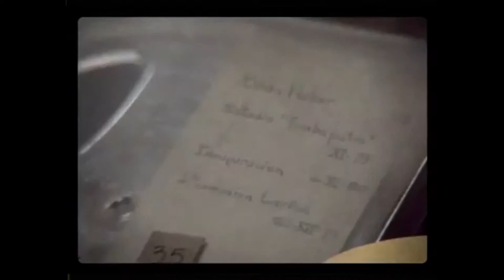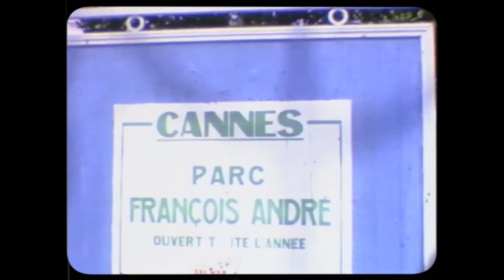Entrevista a Andrés Pardo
En el marco de las Jornadas de Apropiación platicamos con el documentalista uruguayo Andrés Pardo, quien nos platica sobre el cine de re-apropiación y el cómo llegó a él.